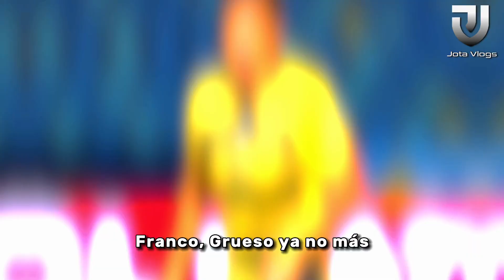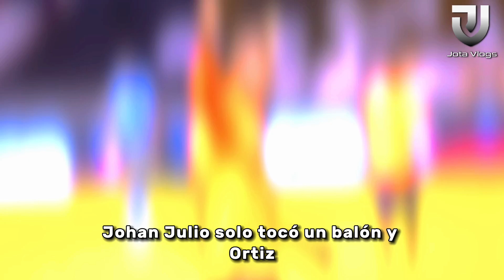Ecuador No juega a nada en Sudamérica 🇪🇨😱😭 Venezuela vs Ecuador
VENEZUELA VS ECUADOR "NO JUGAMOS A NADA" 😭😱  RESUMEN Y CRITICA A LA SELECCIÓN ECUATORIANA 🇪🇨